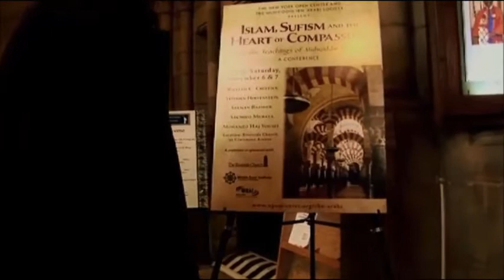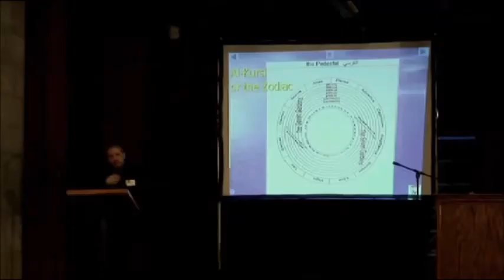Looking For Muhyiddin by Nacer Khemir mhy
My part in the film Looking For Muhyiddin by Nacer Khemir.